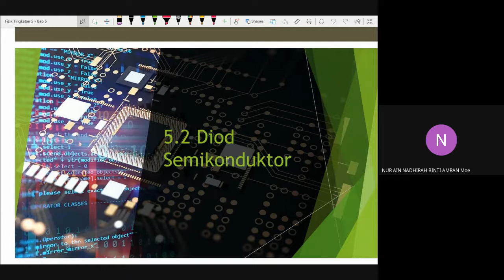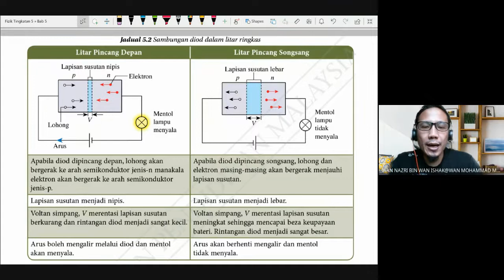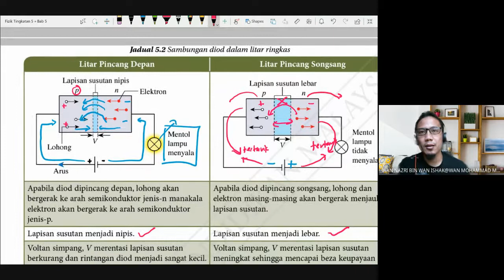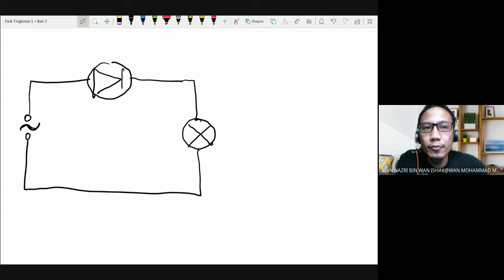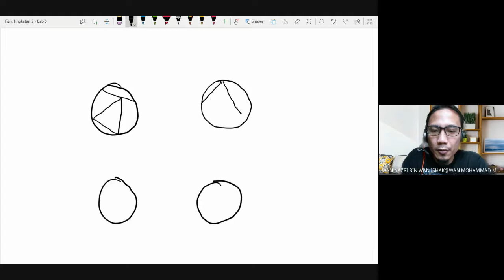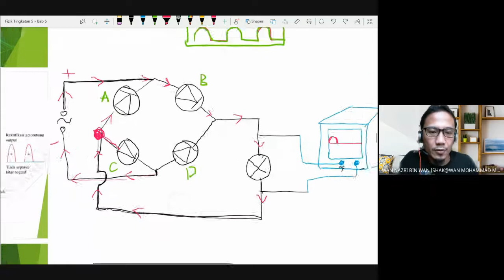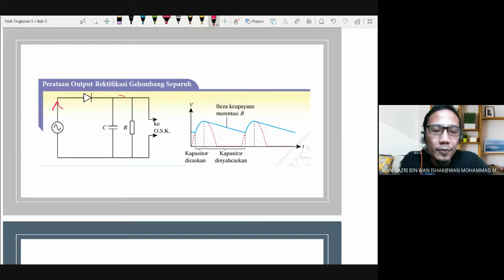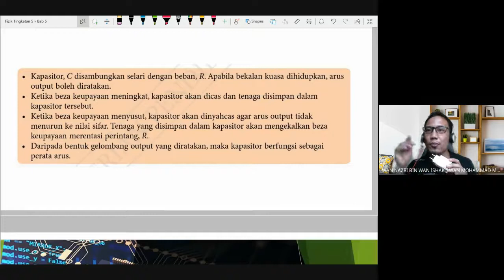FIZIK KSSM TING 5 TOPIK 5.2 DIOD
PDPR FIZIK KSSM TING 5MB1 DAN 5MB2
BAB 5 : ELEKTRONIK
TOPIK 5.2 DIOD